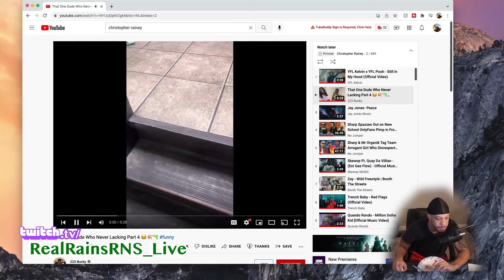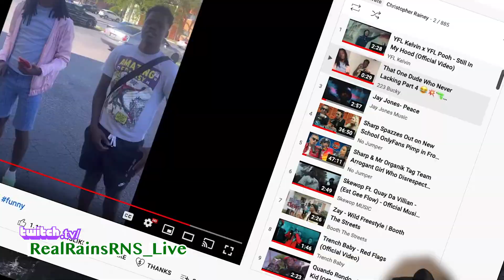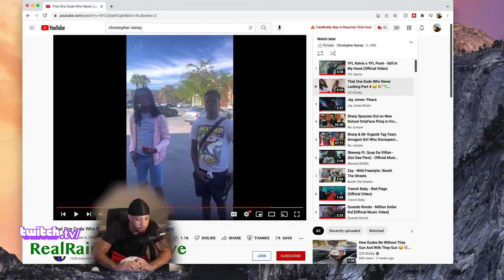RealRains asks "When do you pull your🔫⁉️"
A segment of me live on Twitch. When do you pull your weapon? ~Real Rains reacts~ RealRainsRNS_Live on Twitch.